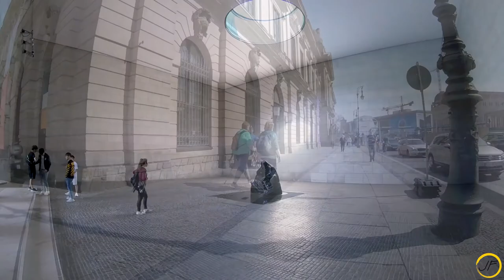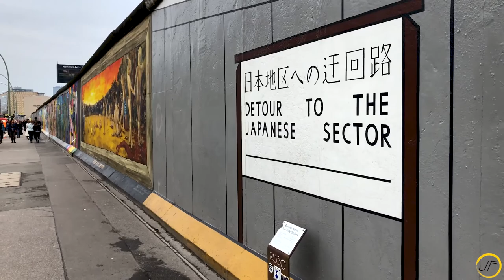Vlog vacanza Berlino Aprile 2018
Vacanza Berlino aprile 2018
Buona visione!

►LA MIA ATTREZZATURA:

OSMO POCKET

PHANTOM 4 PRO PLUS

RONIN S

SONY A7III

►INSCRIVITI al canale per non perderti la seconda parte del video!